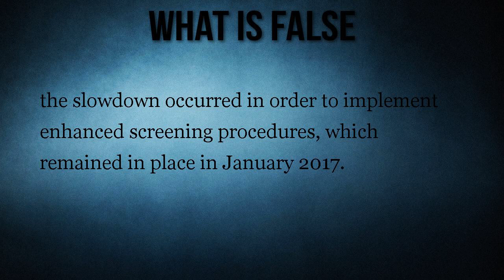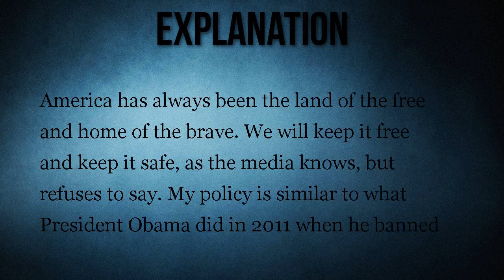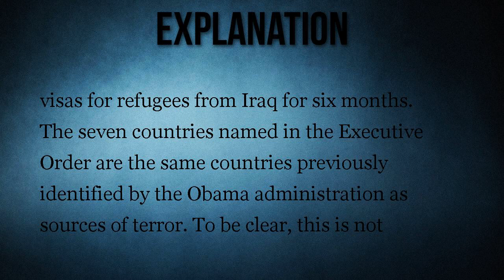Visa Declined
Comparisons between a 2011 Obama administration slowdown on processing Iraqi visas and President Trump's stay on immigration from seven countries are inaccurate.

President Obama banned immigration from Iraq for six months in 2011, but the media buried the story.            See Example(s)